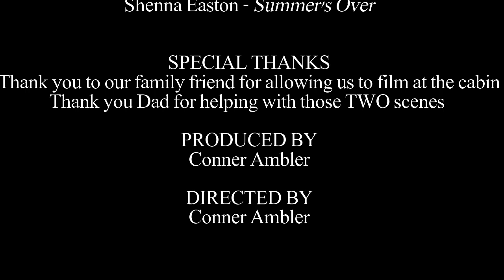Chronically Conner: Camping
Season Two Episode Six
After the gang defeats Caleb, Conner decides that everyone should go camping. A decision no one else agrees with oddly enough. They also forget someone... or something -? I don't remember.

OH YEAH. I REMEMBER